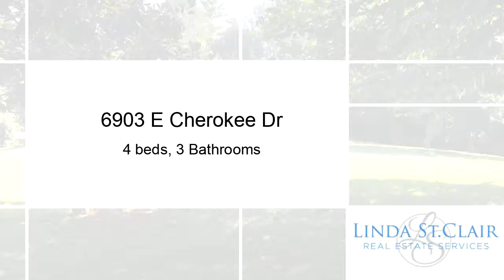Residential for sale - 6903 E Cherokee Dr, Canton, GA 30115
Sit on the front porch and relax in this spacious Ranch. Lg family rm w/stone f/p, formal dining rm, country kitchen and laundry/mud room,bonus/computer room on main level, Full bedroom and bath in basement with plenty of room to make an addtl FR, kitchen or rec room, large workshop area and garage. 9.42 acres with pond that is fed by 2 creeks, 4 stall barn and plenty of pasture, fenced pasture, additional fence in backyard with animal shelter. No HOA, room for RV, boat and more. Bring the kids and all of your pets.

Bedrooms: 4
Bathrooms: 3
Square Feet: 0
Price: $500,000

01/06/2019 02:27:02 pm

Last modified: